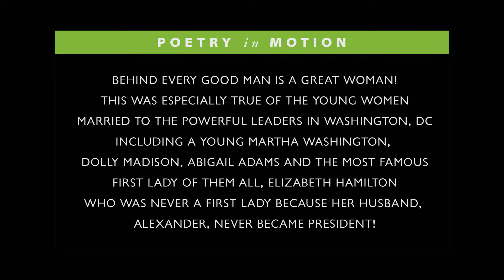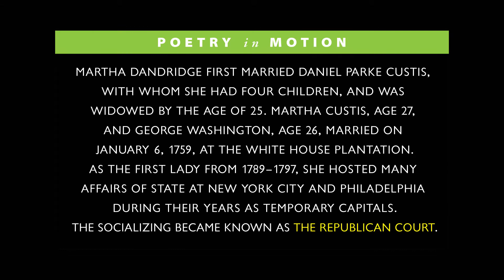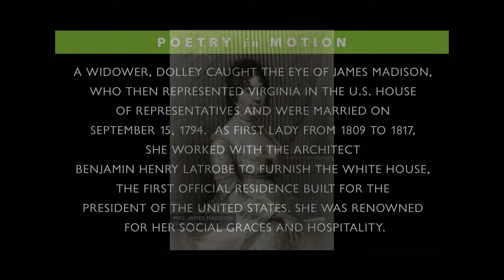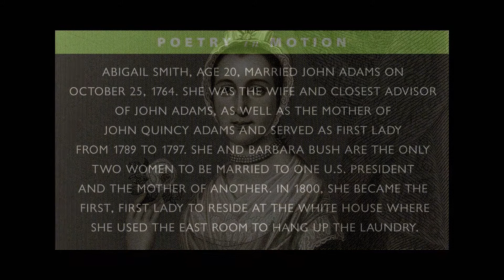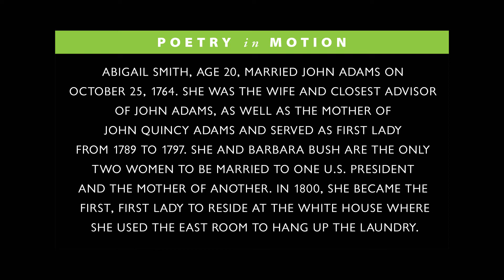The Republican Court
Behind every good man is a great woman!
 This was especially true of the young women
married to the powerful leaders in Washington, DC including a young Martha Washington,
Dolly Madison, Abigail Adams and the most famous
 First Lady of them all, Elizabeth Hamilton
who was never a first lady because her husband,
Alexander, never became president!